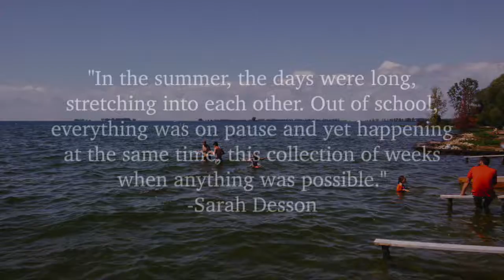100 Days of Summer 2019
My 6th year attempting to stop time and prevent summer from ending. Yet again I failed, but I did manage to slow time just a bit.